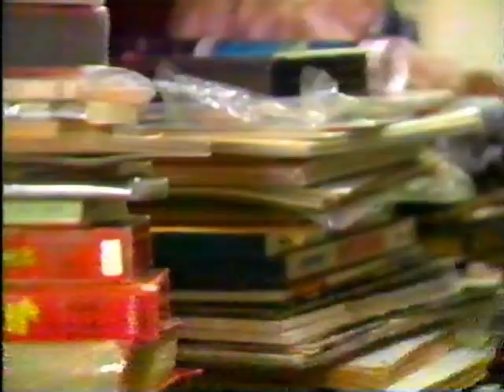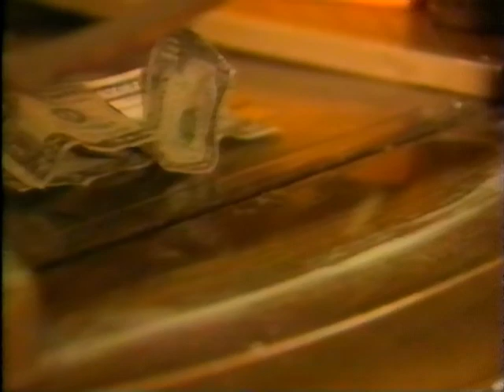Channel Bumpers - December 11 1990 - American Movie Classics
Murder on a Bridle Path
A Letter to Three Wives
10 North Frederick
The Sun Also Rises
Are These Our Children?
AMC December
Come On Danger
The Turning Point
Oscar Statue Collecting
Introduction to Spanish Man
A High Wind in Jamaica
AMC January
San Francisco Fair